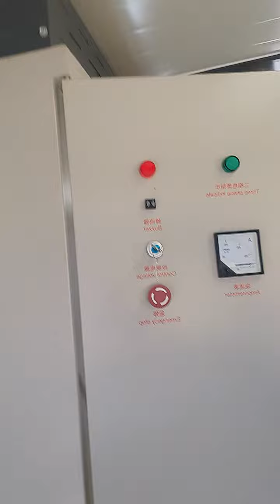Asphalt plant,Site Visit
Another prospect client,Asphalt batching plant.
Re-Automation..